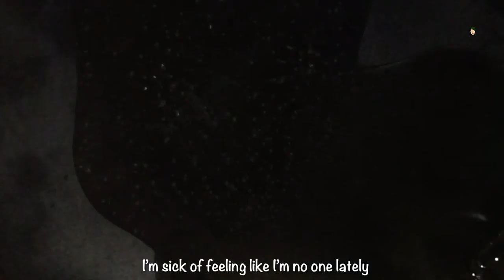Happiness is my Dad's smile 🎁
Special thanks  @sarulama12  @laxmilamalo

Track Credit

Song : Coming for You
Artist : NEFFEX